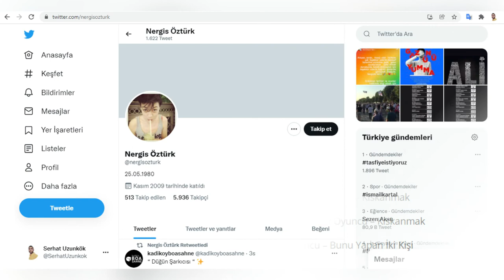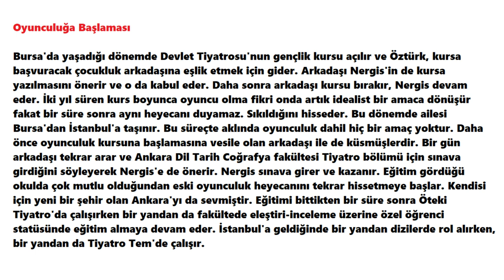Yargı Dizisi Avukat Seda Kim? Nergis Öztürk Kimdir? Nereli? Kaç Yaşında? Filmleri Dizileri Boy Kilo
Yargı Dizisi Avukat Seda karakteri aslında kim? Gerçek adı ile Nergis Öztürk kimdir ve nerelidir? Kaç Yaşında? Eşi kim? Oynadığı filmleri ve dizileri. Burcu, boyu, kilosu.

Hangi Dizilerde Oynadı?

Yargı dizisinin Seda'sı oyuncu Nergis Öztürk'ün hayatı! Hakkında bilgiler içeren biyografi videosu. Avlu dizisi ile hafızalara kazınan tiyatro, dizi ve sinema filmi oyuncusu Nergis Öztürk Toktaş'ın hayat hikayesi. Eski ve yeni hali.

Yargı 17. Bölüm Fragman

16. Bölüm Özet:

Sevdiği kadın ile mesleği arasında kalan Ilgaz hiç beklenmedik bir karar vererek herkesi çok şaşırtmıştır. Kendisine herkesten, kendisinden bile çok inanan Ilgaz’ın çıkmazlarından habersiz olan Ceylin, nasıl bir tutum takınacaktır? Oğlunu öldürdüğüne dair tüm delillerinin Ceylin’i gösterdiğine inanan Yekta Tilmen, Ceylin ve etrafı için tüm varını yoğunu ve de arkasındaki adalet ordusunu göreve çağırmıştır. Kendi inandığı adaleti sağlamak uğruna, herkesi karşısına almak pahasına da olsa hamle yapmaktan çekinmeyecektir. Pek çok yaralı kadınla bir arada kalmak zorunda olan Ceylin, bir yandan cinayet hatırlamak için uğraşırken; bu kadınların hikayesine de kayıtsız kalmakla kalmamak arasında bocalamaktadır. Üstelik kendisi dışındaki dünyada çekilen kılıçlardan ve yeni oluşan cephelerden habersizken…

Yapım: Ay Yapım
Yapımcı: Kerem Çatay
İdari Yapımcı: Suzan Güverte
Yönetmen: Ali Bilgin
2. Yönetmen: Beste Sultan Kasapoğulları
Senaryo: Sema Ergenekon

OYUNCULAR
Ceylin: Pınar Deniz
Ilgaz: Kaan Urgancıoğlu
Metin: Hüseyin Avni Danyal
Eren: Uğur Arslan
İnci: Ece Yüksel
Engin: Onur Durmaz
Yekta: Uğur Polat
Pars: Mehmet Yılmaz Ak
Çınar: Arda Anarat
Defne: Beren Nur Karadiş
Gül: Zeyno Eracar
Parla: Zeynep Atılgan
Aylin: Pınar Çağlar Gençtürk
Zafer: Ali Seçkiner Alıcı
Makbule: Özlem Çakar
Osman: Onur Özaydın
Neva: Başak Gümülcinelioğlu